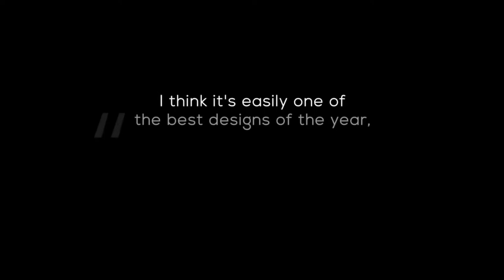White Water House in Sunshine Beach | Luxury Mansion | 2021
This prime beachfront location in stunning Sunshine Beach in Queensland is a designer's dream. The multi-level design makes the most of the uninterrupted ocean views and creates various living zones for its residents. Internally organic plastered finishes, driftwood timbers & a soft color palette solidify a relaxed coastal vibe in this stunning contemporary beach house.

Find your home in The Maruca Group!

The Maruca Group is a reliable platform to look for luxury villa rentals and vacation rentals in must-visit locations across the USA.